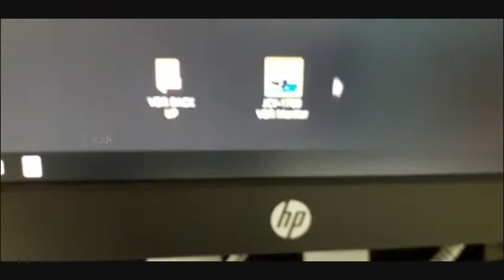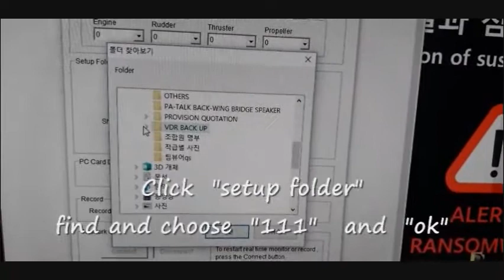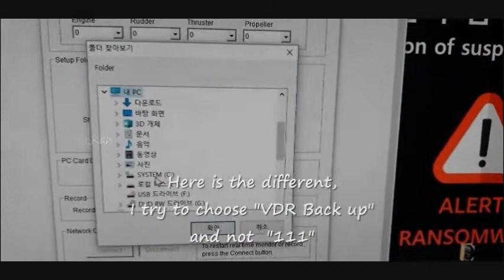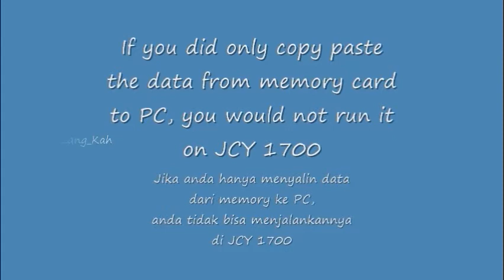How to run VDR backup | Memutar data VDR yang di cadangkan | JRC | JCY 1700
Previous video show you how to carry out VDR backup
Now, this video will explain to you that you could not run the the data
of memory card that you copy paste only,
you should extract the data then you could run again that backup

Backup of VDR means that you extract the data by JRC application

Video ini akan menjelaskan pada anda
bahwa, apabila anda hanya menyalin atau copy paste data
dari memory card ke PC tanpa meng-extract nya dengan benar
maka anda tidak akan bisa memutar ulang data VDR yang telah di backup

Mencadangkan data VDR maksudnya bahwa anda mengekstraksi data VDR dengan menggunakan JRC application